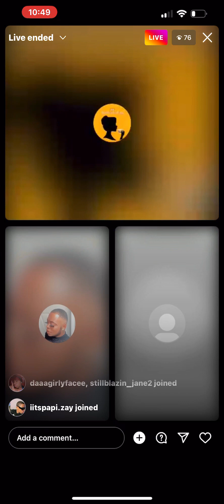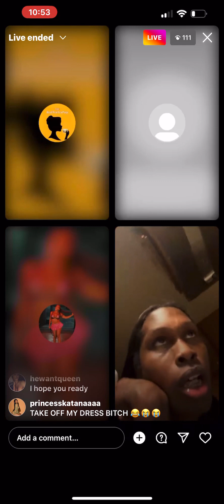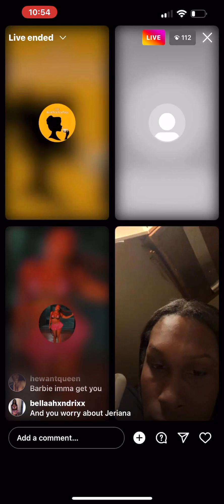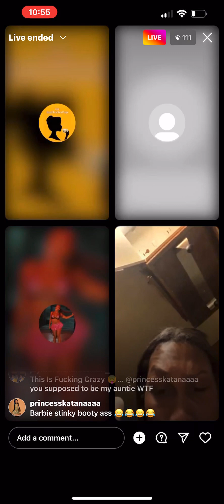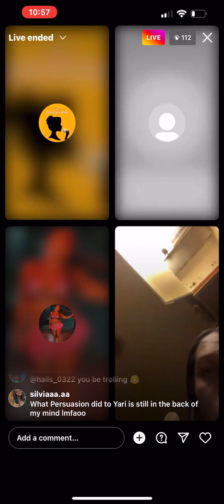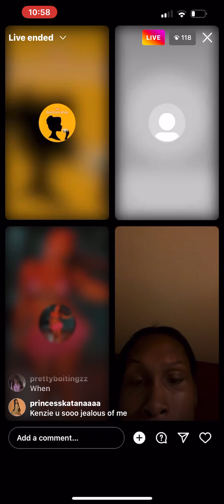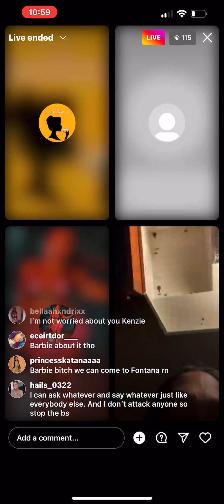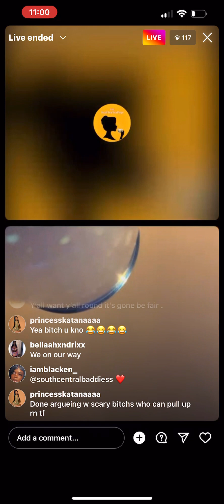(Old video) Barbie, Kenzy & persuasion go live and call out Mocha & Bella.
Do you guys remember when Barbie, kenzy & persuasion had a big street bawl with the other trans girls!??? Well this is one of the lives that led up to that point ☕️